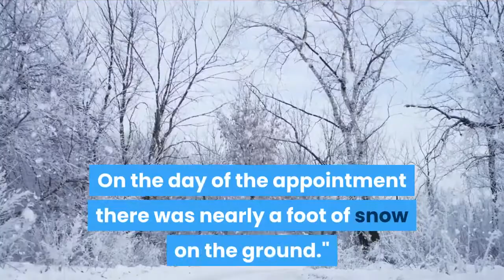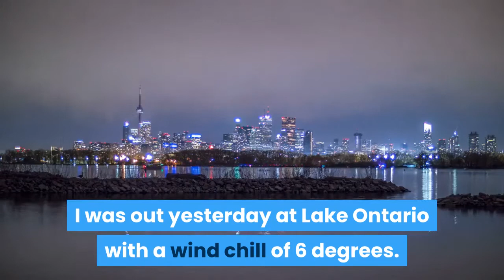A 90 year old woman in Seattle walked 6 miles through snow to get her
A 90-year-old woman in Seattle, Washington, says she walked six miles roundtrip through the snow to get to a COVID-19 appointment. Fran Goldman told the Seattle Times she walked to and from her COVID-19 appointment at the Seattle Children's Hospital on Sunday morning. Washington state announced last month that anyone older than 70 could get a vaccine, and Goldman called hospitals and pharmacies and looked online for weeks before she finally scored the appointment, she told The Washington Post in a separate interview. And while Goldman can still drive, she opted to walk to the appointment when she saw there was snow in the forecast, and even tested out the walk with her hiking poles the day before her vaccine was scheduled. On the day of the appointment there was nearly a foot of snow on the ground."It was not easy going, it was challenging, " she told the Seattle Times of her three-mile walk on the Burke-Gilman Trail, which she took to get from her condo to the hospital. Goldman made it to the hospital in about an hour, and was just five minutes late to her appointment. After receiving her vaccine, she walked three miles back home. Her daughter, Ruth Goldman, who lives in Buffalo, New York, told the Seattle Times she wasn't surprised by her mom's actions, saying a "little snow" wasn't going to stop her."We're outside people, " she said. "We love being outside. I was out yesterday at Lake Ontario with a wind chill of 6 degrees. "Goldman is scheduled to receive her second shot in March."I hope I'll be able to drive, but I could walk again, " she told The Post.